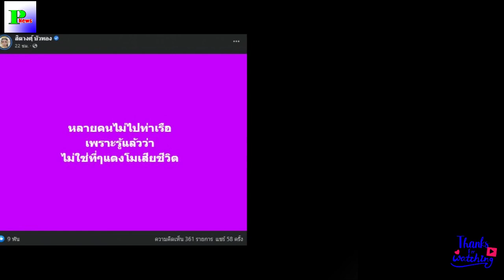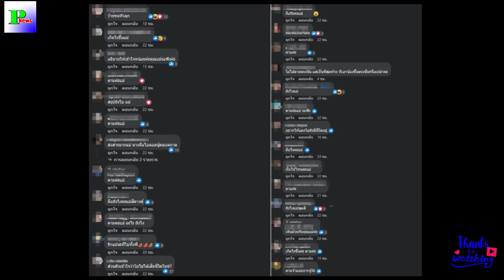ฮือฮาโพสต์ล่าสุด สิตางศุ์ เผยคนไม่ไปหาแตงโมที่ท่าเรือแล้ว เพราะเหตุนี้?